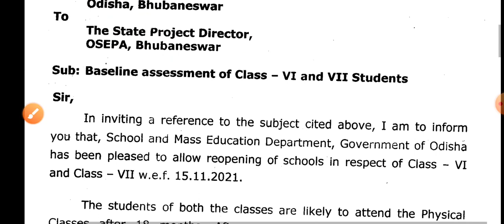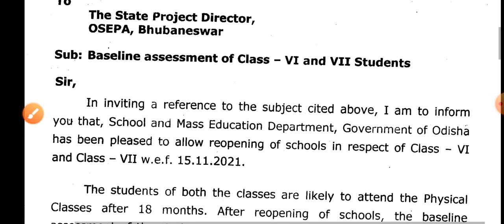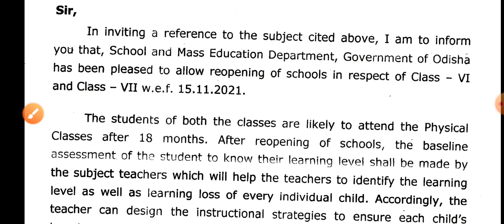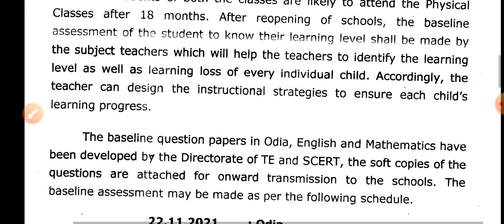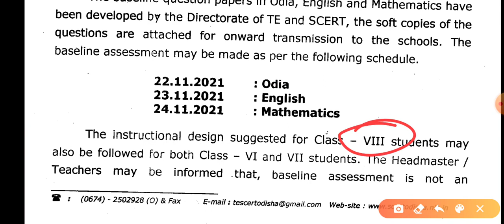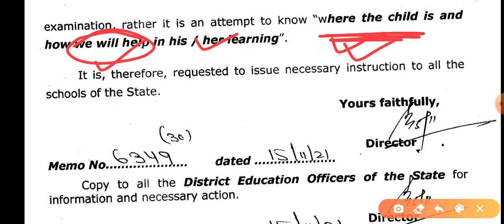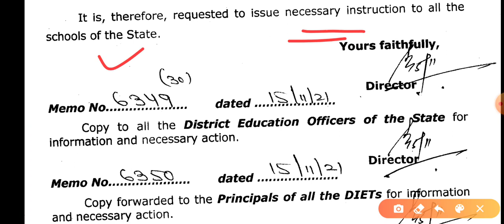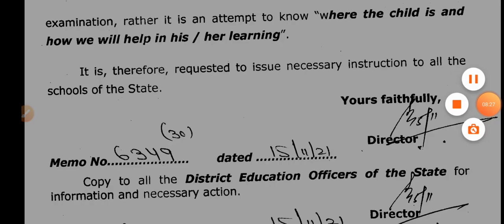ଷଷ୍ଠ ଓ ସପ୍ତମ ବେସଲାଇନ୍ ଟେଷ୍ଟ | Beseline Test 6th Class | Beseline Test 7th Class | Baseline Test 2021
Hi Friends
Welcome to Study Spandan

Beseline Test 6th Class
Beseline Test 7th Class
Baseline Test 2021
Beseline Test Class 6 & 7
Baseline Test
Beseline Assessment for Class 6th and 7th